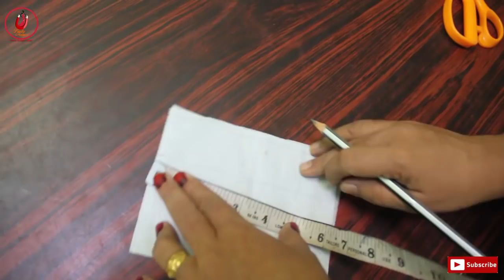വയർ അറിയാതിരിക്കാൻ ചുരിദാറിൽ ചെയ്യുന്ന ഒരു ട്രിക്ക് | A trick to do in Churidar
വയർ അറിയാതിരിക്കാൻ ചുരിദാറിൽ ചെയ്യുന്ന ഒരു ട്രിക്ക്